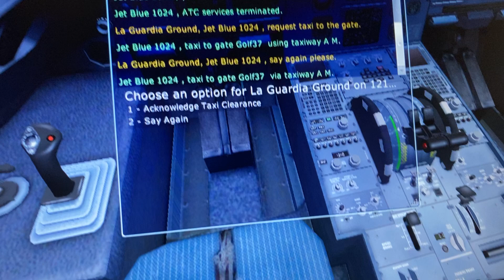JetBlue airbus a321 Ronald Reagan Washington National airport nyc la guardia airport gate b1